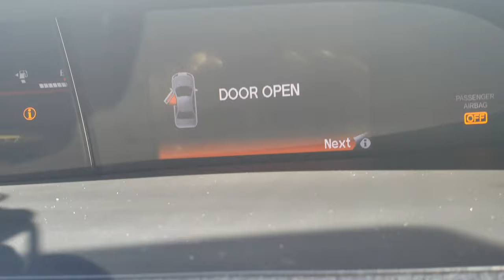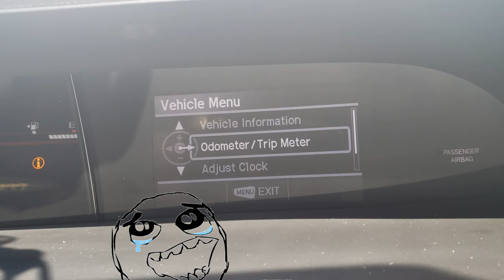9th Gen Civic IMID goes blank FIX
***Done with engine off**
This is how I get my IMID display to immediately come back whenever it goes blank. This method has been done by myself for 3 years with out fail. Do this at your own risk.